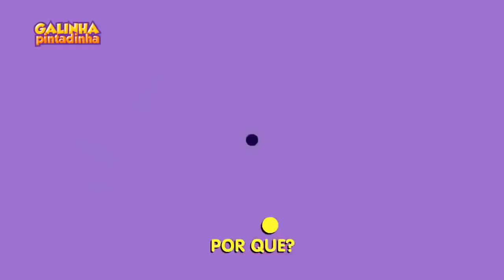Galinha Pintadinha,Para seu filho cantar e dançar.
O canal está iniciando glr,sabemos que tem muitos canais aí grandes que estão bombando,e sua inscrição é muito importante aqui para nosso crescimento,seja vc o próximo a nós ajudar deixando sua inscrição para que crescemos juntos,vamos ajudar um canal pequeno q está iniciando.